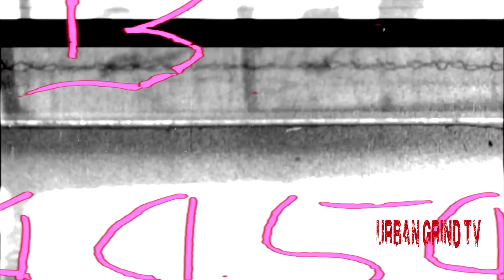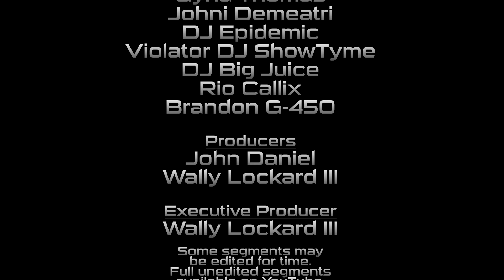Urban Grind TV 2023 Year in Review Part 3 S27 EP24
Season   Episode
Broadcast date:
Special Guests:
Hosts:
Urban Grind TV Services: Music Video Promo, TV interviews, Radio Interviews, Web Design, Commercials, Event Coverage, Email Blasts, Playlist Curation, Photo-shoots, Press Release, Brand Management and Artist Management.

Powered by:
@UrbanGrindTV UrbanGrindTV.com
Music Is My Business- A Startup Guide to the Music Business eBook
MusicBusinesseBook.com

Music Submissions to radio @UrbanGrindTV.com
Clean Music Bio Social media info
@UrbanGrindRadio Hosted by
DJ ThreeStacks @dj_threestacks

BOTH MUST INCLUDE:
Name, Contact #, Bio and Social Media Links.

Director John Daniel @JohneDaniel
Executive Producer: Wally Lockard III @urbandgrindtv

Urban Grind TV airs:
24/7 on Roku 📺 Urban Grind TV Channel
Wednesdays 11pm on Comcast Cable 25 in Chicago
Streaming online at UrbanGrindTV.com + on YouTube

Streaming on: IHeartRadio @iheartradio Spotify @spotify Apple Music @applemusic Google Play Music @googleplaymusic

Urban Grind TV is a 25 x time Award Winning TV Show & Media Outlet based in Chicago. We have been on Comcast Cable 25 in Chicago Weds 11pm for the last 24 Seasons| 12 years. We are the Midwest's premier television media outlet featuring the best in Urban Entertainment.